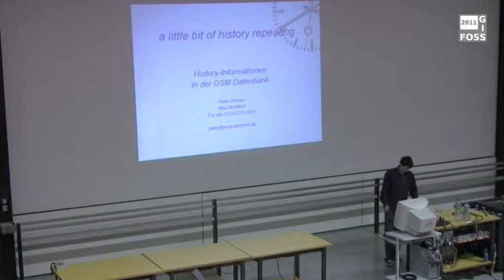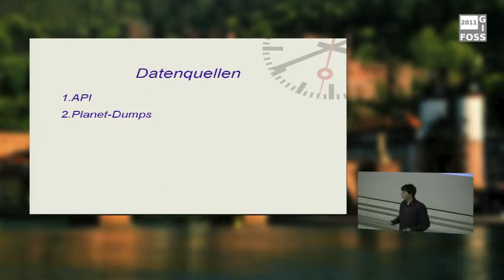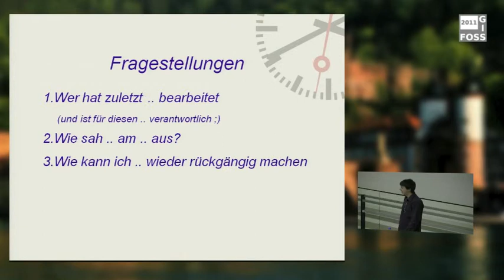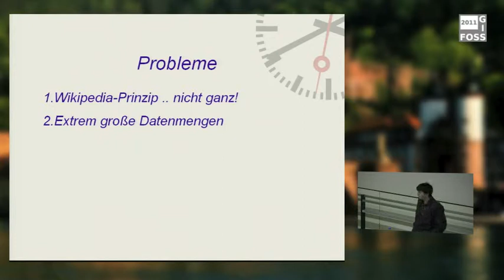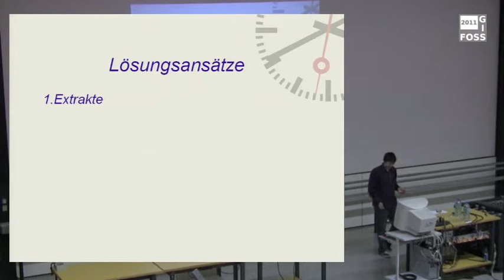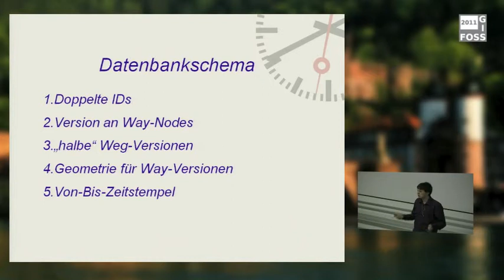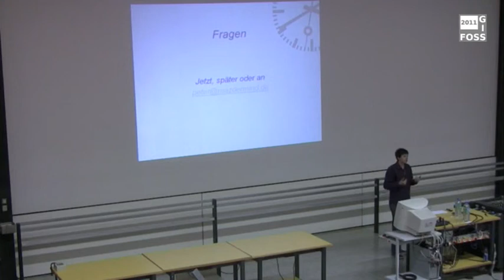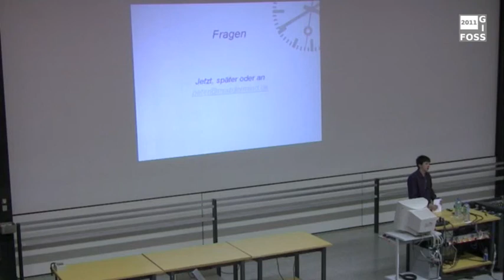2011 - Peter Körner: History-Informationen in der OSM Datenbank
Ein technischer Überblick über die Möglichkeiten und Probleme bei der Auswertung der History-Informationen

Jede Änderung an jedem Objekt wird gespeichert und ist öffentlich. Doch wie kommt man an diese Daten heran? Welche Quellen gibt es und wofür sind sie geeignet? Welche Probleme ergeben sich beim Auswerten dieser Informationen und wie kann man diese überwinden? Welche tollen und nützlichen Anwendungen lassen sich mit diesen Daten bauen und wie können solche Daten der Community helfen?